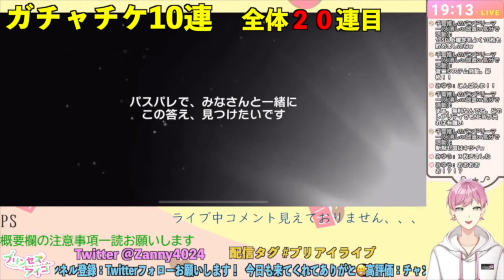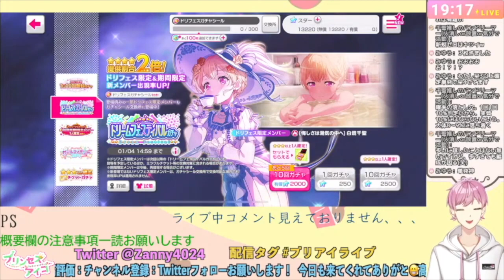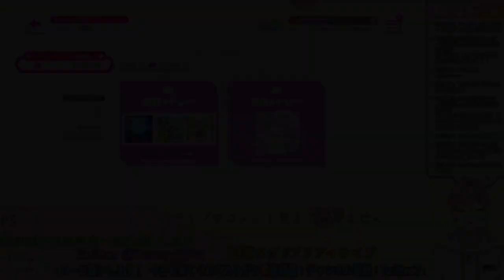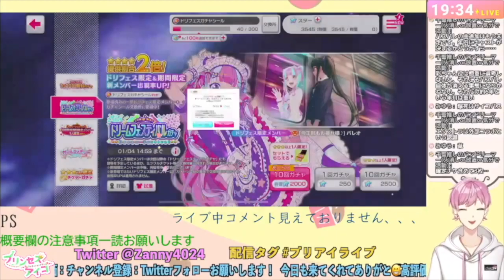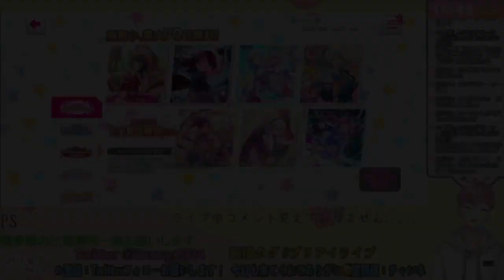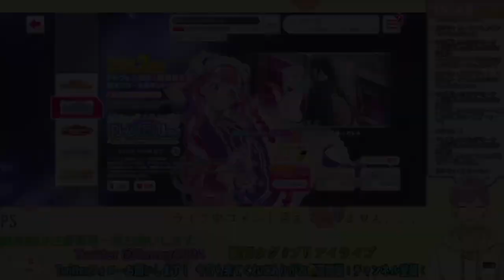【バンドリ】正月ドリフェスガチャの記録、、、出すの遅くなりましたごめんなさいw【新人Vtuber/プリンセスアイコ】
皆さんちゃおあい〜
chaosピンク担当プリンセスアイコです！

今回は正月1発目のバンドリ配信で引いたドリフェス80連分のガチャまとめになります🥳

多くは語りません、、、
見納めくださいw

【配信関連のハッシュタグ】
配信系：プリアイライブ
ファンネーム：アンコ民
ファンアート：あいあーと

chaosアカウントとメンバーのTwitterアカウントになります！！